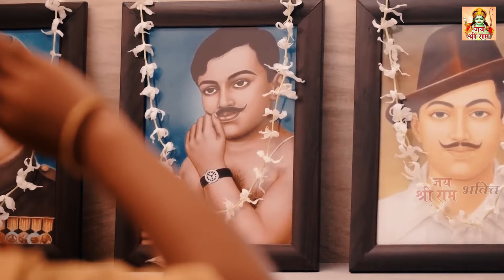15 अगस्त के देशभक्ति गीत- Independence Day Song |Desh Bhakti Song 2024 |Patriotic Song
Jai Shri Ram channel from the house of Ganga Cassette presents - 15 अगस्त के देशभक्ति गीत- Independence Day Song |Desh Bhakti Song 2024 |देशभक्ति गीत |Patriotic Song

Song –  Mera Rang De Basanti Chola